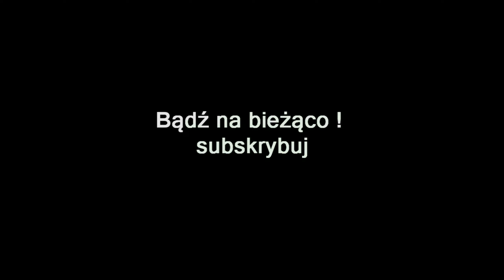ZAGRAJMY W FINAL FANTASY XV (PC) #34 - ATAK PUNKTOWY, OSTATECZNA PRÓBA (WALKA Z COR)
Zapraszam serdecznie na 34 odcinek z serii zagrajmy w Final Fantasy XV: Windows Edition lub jak ktoś woli ( let's play )

Final Fantasy XV: Windows Edition to rozszerzone i kompletne (wraz z DLC) wydanie piętnastej części legendarnego cyklu jRPG, który narodził się w 1987 roku. Jej producentem jest japońskie Square Enix.

Siły zbrojne Niflheim zadały straszliwą klęskę królestwu Lucis, sprawiając, że książę Noctis i jego podwładni stracili dach nad głową i stali się walczącymi o wolność wyrzutkami. Głównym bohaterem jest wspomniany Noctis Lucis Caelum. Musi on wraz z grupą przyjaciół stawić czoła
wrogowi i odzyskać swoje królestwo. Kolejnym ważnym zadaniem jest odzyskanie magicznego kryształu, który zapewnić ma dobrobyt mieszkańcom. Dużą rolę odegra także niejaka Stella Nox Fleure, która to pomoże naszemu herosowi w dotarciu do celu.

W przeciwieństwie do poprzednich gier z serii, system walki jest nastawiony na akcję, więc w grze nie uświadczymy klasycznych turowych bitew oraz pojedynków na osobnych arenach. Podczas starć możemy skorzystać z magii, czy też specjalnego miecza. Noctis posiada także umiejętności
specjalne, pozwalające mu m.in. na bardzo szybkie przeskoczenie w wyznaczone miejsce. Naturalnie możemy skorzystać także z pomocy towarzyszy.

Oprawa wizualna Final Fantasy XV: Windows Edition wykorzystuje technologię graficzną Luminous Studio, która opracowana została przez Square Enix. Jeżeli chodzi o projekty świata oraz postaci, twórcy inspirowali się zarówno klasyczną ikonografią fantasy, jak i współczesnymi krajobrazami Tokio, Wenecji, Stanów Zjednoczonych czy Karaibów. Za ścieżkę dźwiękową gry odpowiada utytułowana kompozytorka Yoko Shimomura, znana między innymi dzięki muzyce z serii Kingdom Hearts.

Premiera 6 marca 2018 ( PC , PS4 , XONE )

gramy w Final Fantasy XV: Windows Edition PL (po polsku)
zagrajmy w Final Fantasy XV: Windows Edition PL (spolszczenie)
let's play Final Fantasy XV: Windows Edition
gameplay Final Fantasy XV: Windows Edition
gameplay trailer Final Fantasy XV: Windows Edition